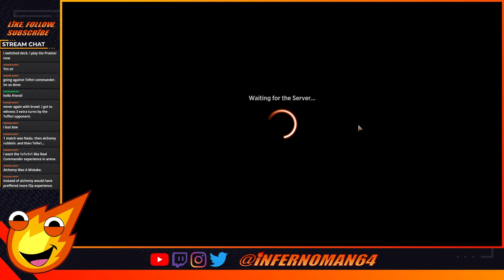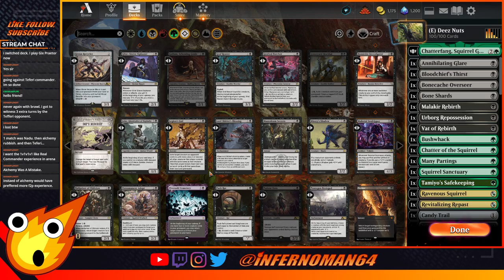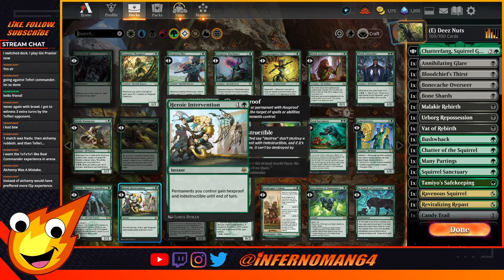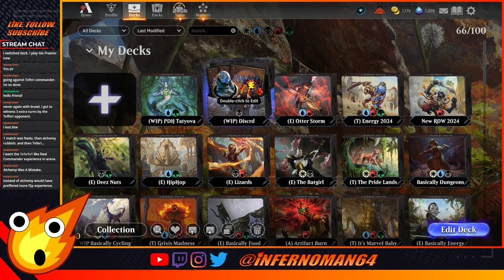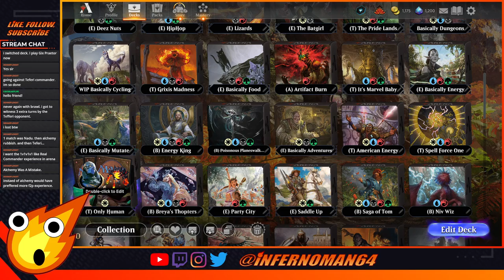🔴 LIVE | Chatterfang & Camellia Lead Squirrels! | 13 Rares | Budget Brawl MTG Arena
Can Chatterfang & Camellia Lead Squirrels to victory? using only 13 rares in MTGArena, we find the answer for the Midweek Magic Event!